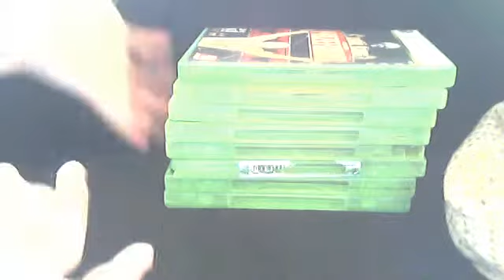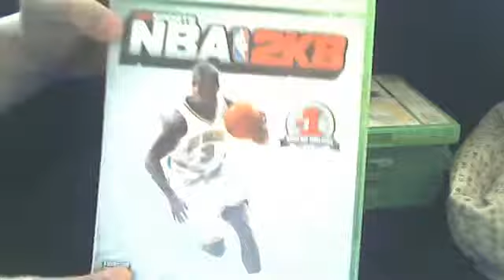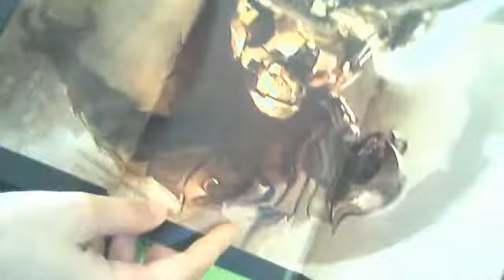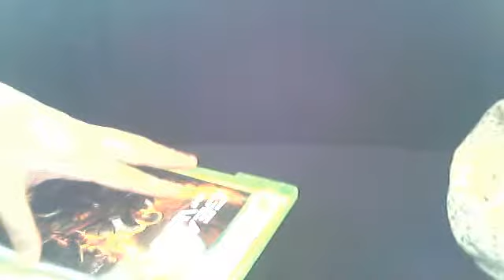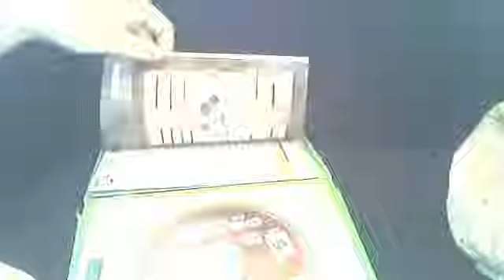Some games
Some games my dad's got for 25 bucks